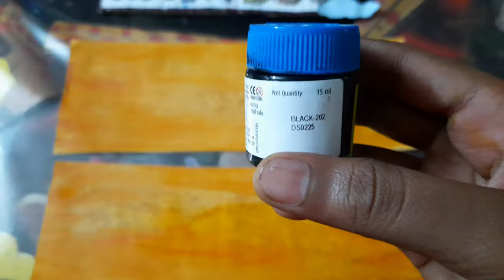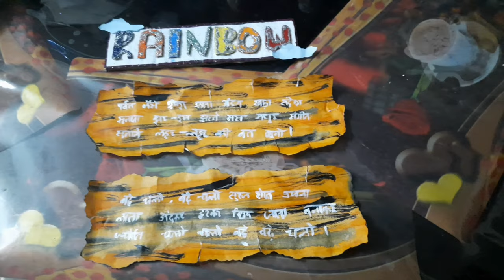Diy manuscripts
At history we have heard about a latin word 'manu' which means hand and peple did this ahout 1000 years ago.